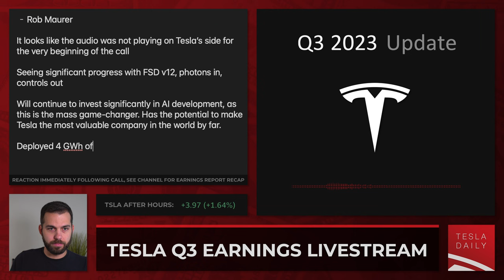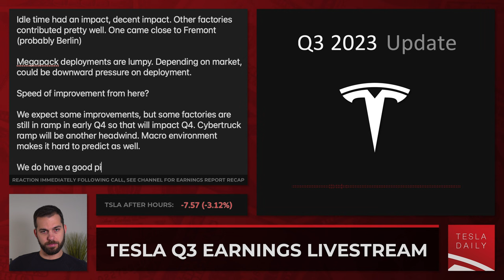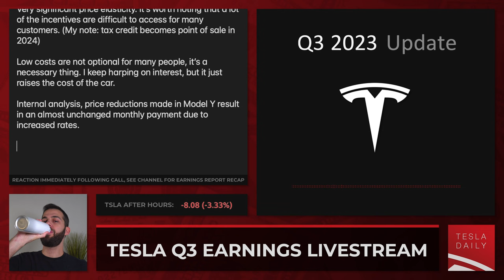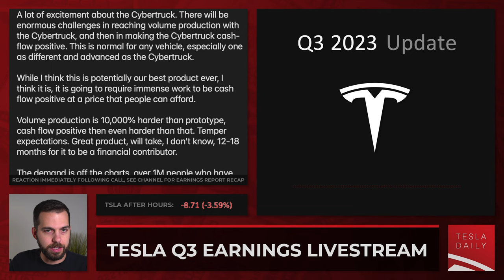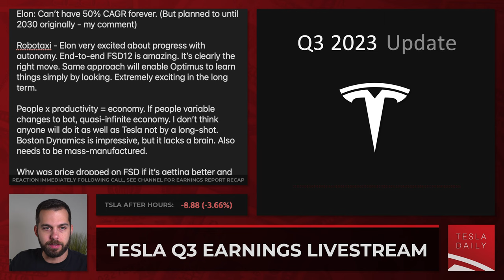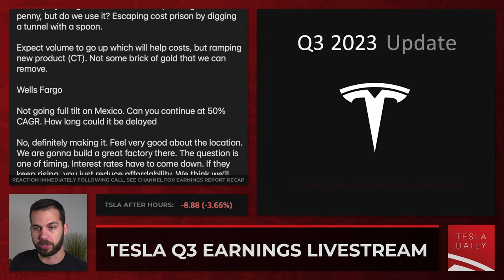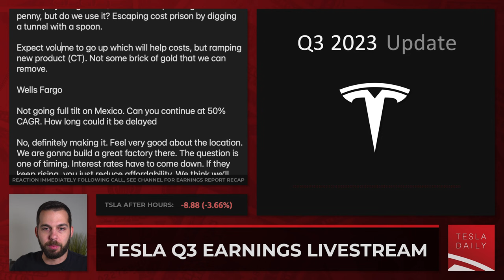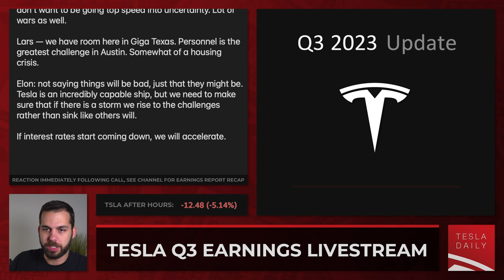Tesla Q3 Earnings Call 2023 (TSLA)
Listen to Elon Musk and Tesla management discuss Tesla's Q3 2023 financial results and answer questions from investors and analysts. Join Rob Maurer of Tesla Daily for a live blog highlighting key information, followed by reaction to the call and earnings report.

0:00 Elon Musk opening comments
6:21 CFO Vaibhav Taneja opening comments
9:21 Investor questions
25:44 Analyst questions
28:36 Tesla audio drops
29:23 Analyst questions (cont'd)
1:00:41 Reaction to call